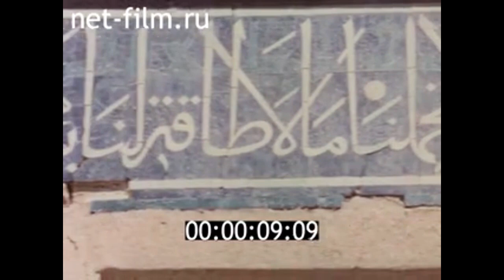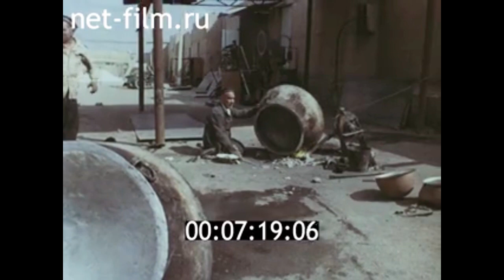1990г. Экспедиция по пути Ибн Фадлана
Путешествие через тысячу лет. 1990г. Казанская студия телевидения